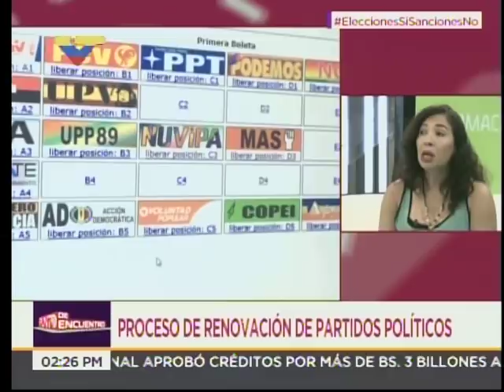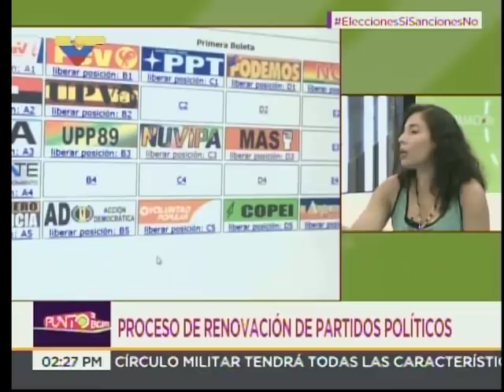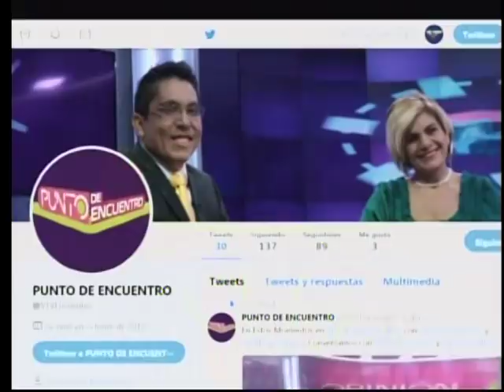Tania D'Amelio, rectora del CNE, entrevistada en programa Punto de encuentro, 25 enero 2018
Entrevista completa. Informa sobre proceso de validación de partidos políticos y procesos legales que cursan contra partidos opositores tales como Voluntad Popular y la propia tarjeta de la MUD (Mesa de Unidad Democrática, coalición de oposición)